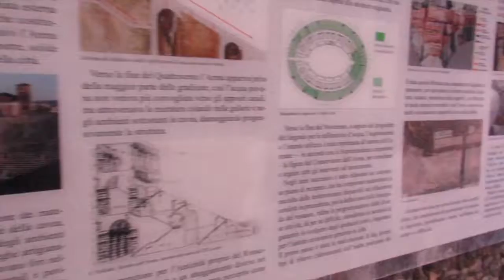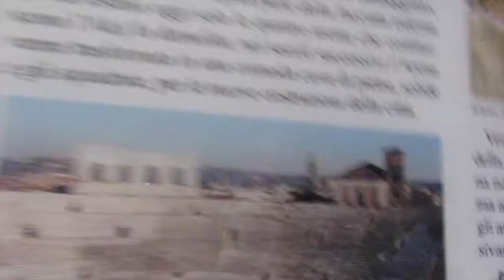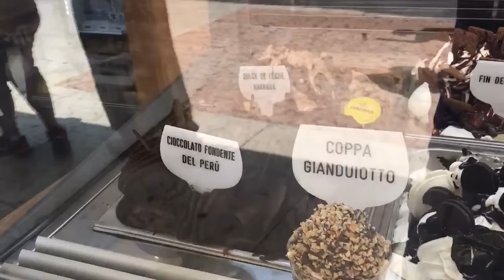Searching the house of Juliet in Italy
Hey everyone welcome back to the channel. That's right I'm back in Europe. Today we are the city of Verona and we are searching for the famous house of Juliet from the Romeo and Juliet. On top of that we got to the the colosseum and a live rehearsal show that was taking place inside of it.  I hope you enjoy the video. Until next time guys.